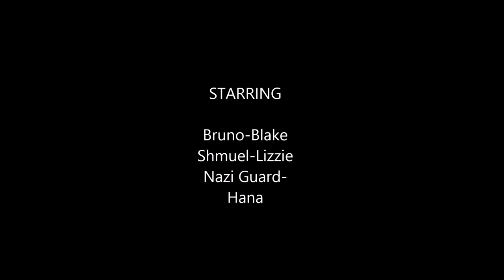GIRL IN STRIPED PAJAMAS MOVIE PROJECT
This is a video I flimed and produced for my friends for their movie project, hope you guys enjoy! (: